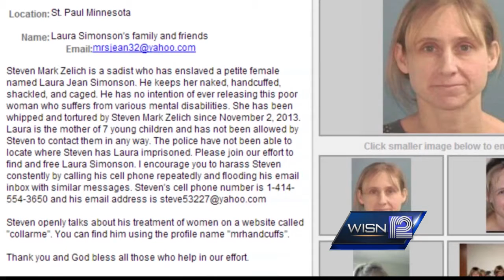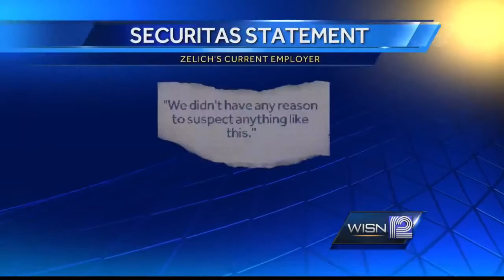Zelich's past may explain his involvement in deaths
The West Allis former police officer was found on bondage websites looking for "submissive women."